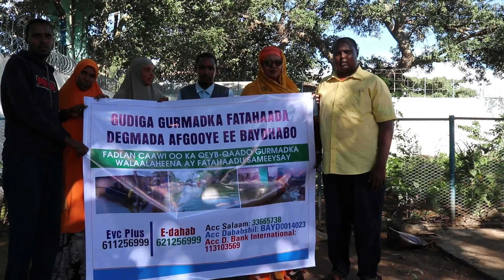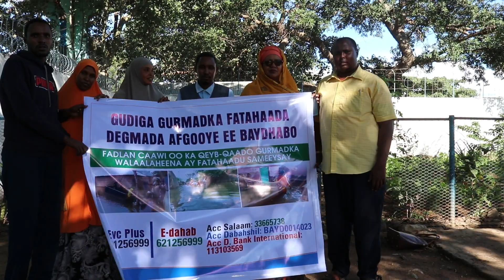Waxaa magalada baydhabo ka socda dadaalo loogu gurmanayo dadka sameeyay fatahadada wabiga shabele.